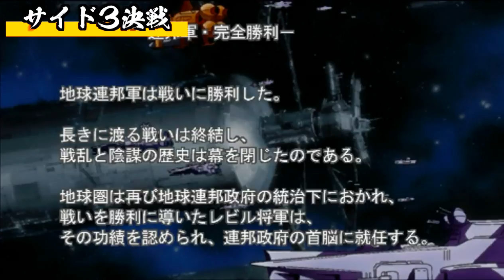最終回 ▼ 新ギレンの野望 最高難易度チャレンジ 1年戦争 レビル将軍編 11話「ジオン本土最終決戦」-宇宙反攻作戦編-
新ギレンの野望の最高難易度、ベリーハードモードをレビル将軍のシナリオを使ってプレイしていきます。
歴史介入ポイントを使い、カミーユ、ジュドー、バナージ、そしてハサウェイことマフティーを投入してのプレイです。
さらにカミーユとジュドーにはそれぞれ、ZとZZガンダムに搭乗してもらっています。

長く果てしない戦いでしたが、ようやくジオン本土サイド３のズムシティまでやって来ました。
ここまでくると、連邦軍の戦力は圧倒的なので、物量で圧していきます。